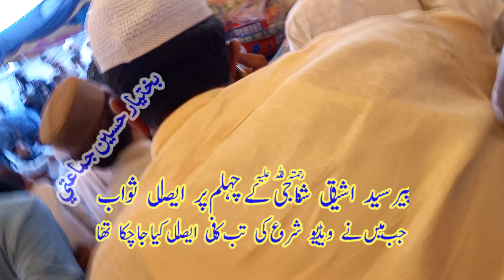Esal e Sawab Pir Syed Ishtiaq Hussain Shah G Alipure rahma Tulla Alah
ایصال ثواب پیر سید اشتیاق حسین شاہ جی علی پوری رحمتہ اللہ علیہ (جب ویڈیو شروع کی تب کافی ایصال کیا جا چکا تھا))